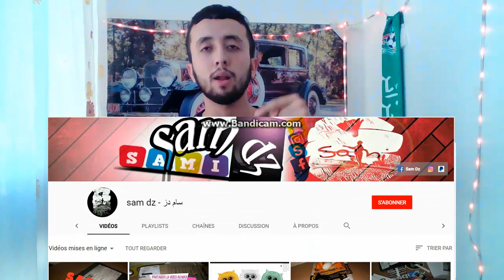ردة فعل جزائري على مباراة الرجاء ضد فيتا كلوب...مبارة كبيرة للجراد..ألف مبروووووك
عنواني من أجل إرسال الهدايا :
Cité 200 logements, route de cherchel, bloc A1 numéro 3
Tenes, Chlef
Code Postale : 02006
MEHIDI MOHAMMED ZINEEDDINE

أما بعد، فرسالتي واضحة، و كلامي أوضح، و من عنده أي استفسار فلا يتردد بكتابة تعليق في الأسفل، أو يراسلني على حساباتي الخاصة:

لا تنسوا أن بنشركم للفيديو ستساهمون في نشر صدقة جارية، لا تنسوني بالدعوة لي بالخير و حسن الخاتمة و التوفيق، فالدنيا جسر نختبر فيه مدى مقاومتنا لشهواتنا و سنرحل عنها بإذن الله، فلا تدع عمرك يذهب سدى.

أستغفر الله العظيم من كل ذنب، لا إله إلا الله و لا حول و لا قوة إلا بالله، سبحان الله و بحمده سبحان الله العظيم، الحمد لله رب العالمين و الصلاة و السلام على أشرف المرسلين، محمد صلى الله عليه و سلم.
اللهم ارزقنا حسن الخاتمة، اللهم لا تأخذنا إليك إلا و أنت راض عني، اللهم إننا نعوذ بك من عذاب القبر و عذاب النار و فتن الدنيا.